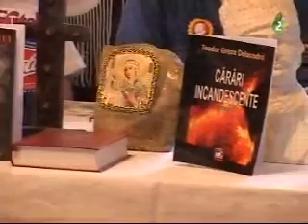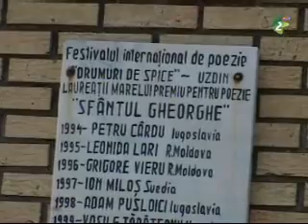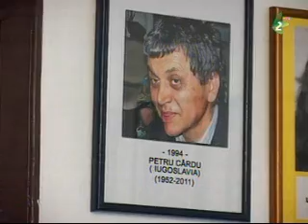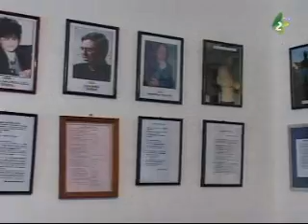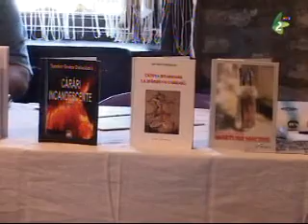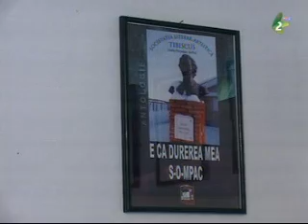FESTIVALUL DE POEZIE DRUMURI DE SPICE ED XX UZDIN 2013